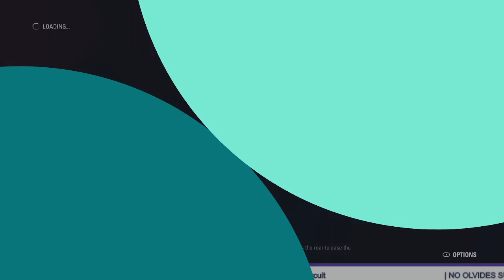Termporada 1 - F1 2015 - GP de Bahrain - Sauber F1 Team - Prácticas Libres 3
Fórmula 1 2015
Temporada 1
sauberf1team Team
Gran Premio de Bahrain

Tomamos el control del monoplaza Sauber C34 en las pruebas libres del Gran Premio de Bahrain en el F1 2015. Exploramos el circuito de Bahrain y buscamos mejorar los tiempos de vuelta.

Detalles del video:

Juego: Formula One 2015
Escudería: Sauber
Circuito: Bahrain International Circuit
Piloto: Felipe Nasr